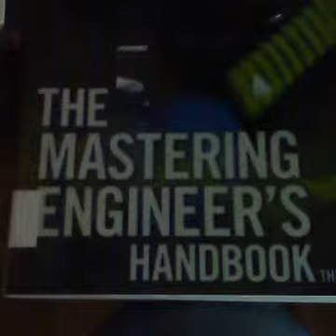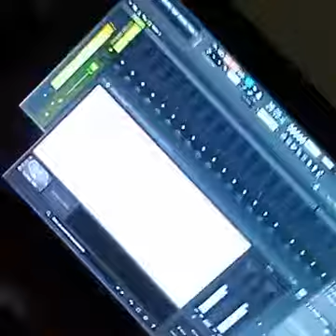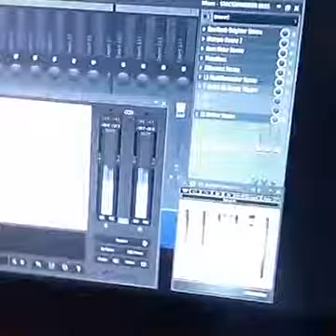Making a Hip Hop Beat (DIY)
Shells shows you guys how he makes his own hip hop beat do it yourself style